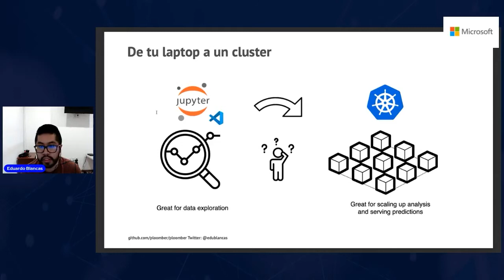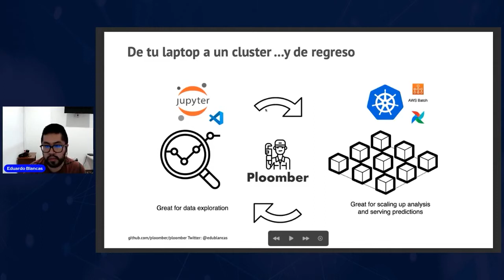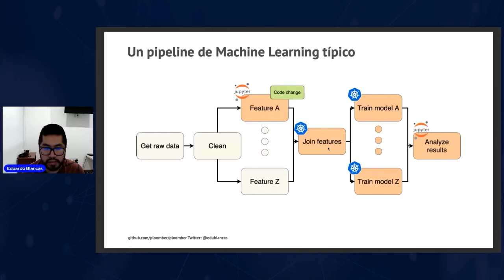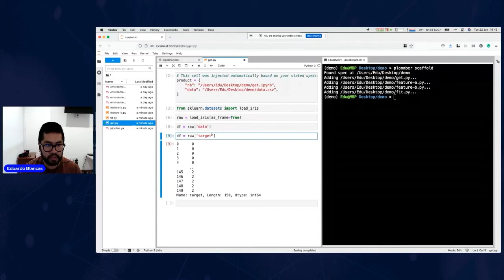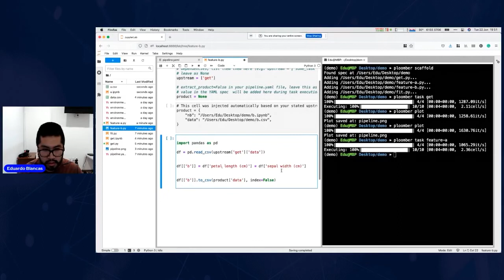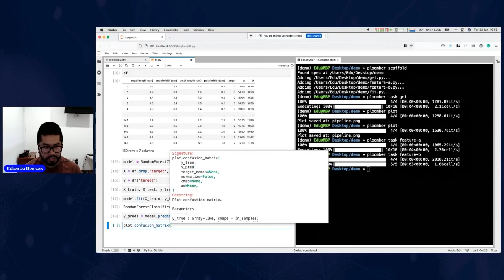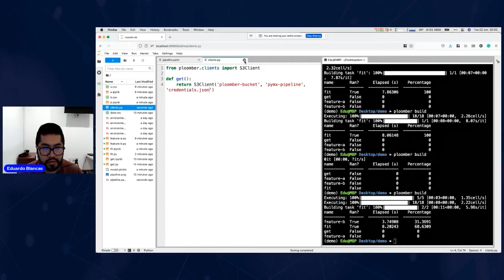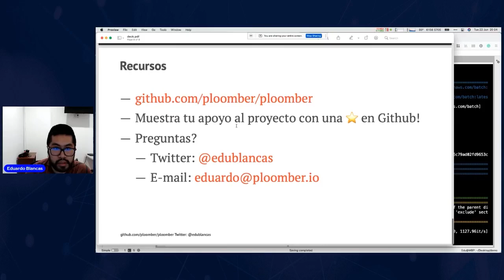PyMX 06.21 - De desarrollo a producción en un instante con Ploomber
Las herramientas de desarrollo interactivo como Jupyter prevalecen entre los científicos de datos porque proporcionan un entorno para realizar transformaciones de datos interactivamente. Sin embargo, al implementar un proyecto, se debe refactorizar utilizando un entorno para producción como Airflow o Argo; esto hace que los científicos de datos tengan que mover el código de sus notebooks a estas herramientas de producción. Además, los científicos de datos tienen que dedicar tiempo a aprender una herramienta desconocida y a escribir código extra para construir el "pipeline" de producción, lo que retrasa el proceso de despliegue.